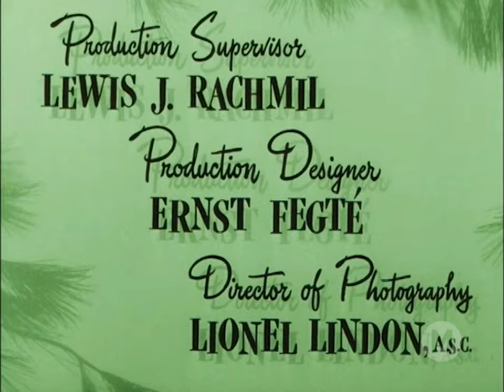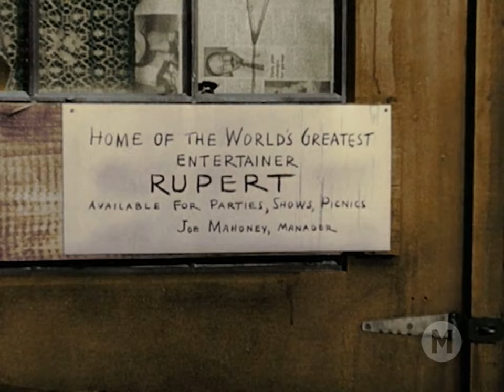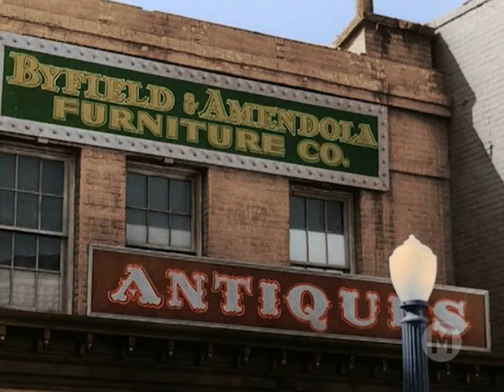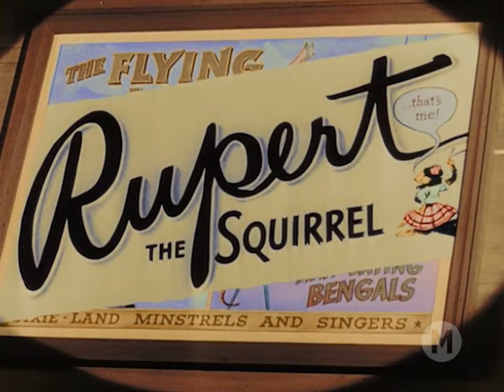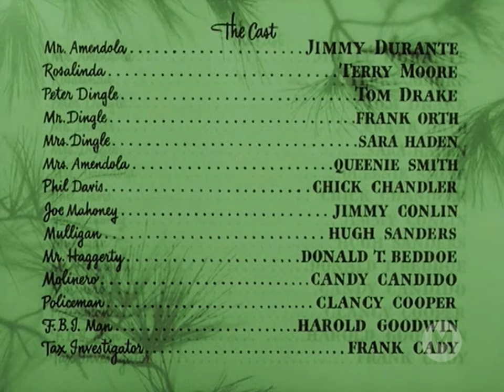Um Conto de Natal (1950) - Legendado 🇧🇷 - Filmes Clássicos - Drama/Família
Este é um clássico emocionante, sobre uma família de classe média baixa que vê sua sorte mudar durante a época do natal .Pouco antes da noite de natal, eles se mudam para um apartamento onde Rupert, um esquilo que vive nas vigas do sótão age como anjo da guarda da família - ele não só irá salvar o natal, mas mudará para sempre, a vida da família.

TÍTULO ORIGINAL: The Great Rupert ou A Christmas Wish (1950)
Direção: Irving Pichel
Produção: George Pal
Escrito por: Ted Allen e László Vadnay
Trilha Sonora: Leith Stevens
Cinematografia: Lionel Lindon
Edição: Duke Goldstone
Produtora: George Pal Productions Legend Films
Distribuição: Eagle-Lion Films e Twentieth Century Fox

ELENCO:
Jimmy Durante - Mr. Louie Amendola
Terry Moore - Rosalinda Amendola
Tom Drake - Peter 'Pete' Dingle
Frank Orth - Mr. Frank Dingle
Sara Haden - Mrs. Katie Dingle
Queenie Smith - Mrs. Amendola
Chick Chandler - Phil Davis
Jimmy Conlin - Joe Mahoney
Rupert, an animated squirrel
Hugh Sanders - Mulligan
Don Beddoe - Mr. Haggerty
Candy Candido - Molineri - Florist
Clancy Cooper - Police Lt. Saunders
Harold Goodwin - Callahan - F.B.I. Man
Frank Cady - Mr. Taney - Tax Investigator
Irving Pichel - Puzzled Pedestrian

1. Internet Archive:  Public Domain Mark 1.0
2. Public Domain Movies (Online)